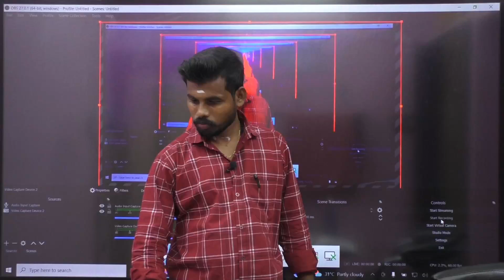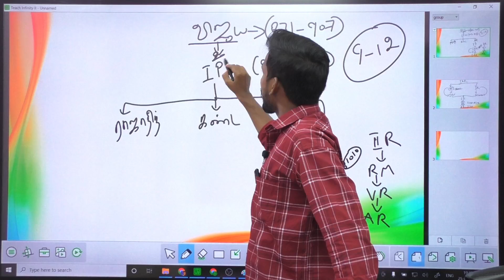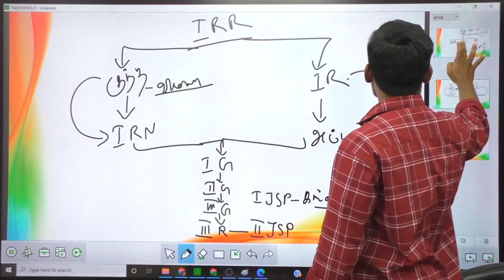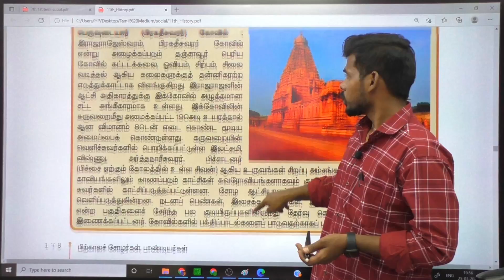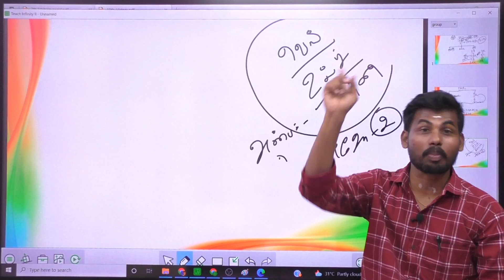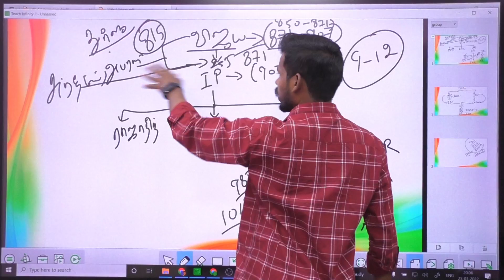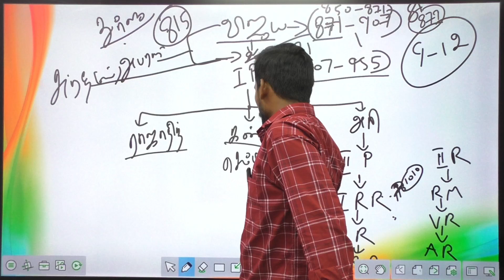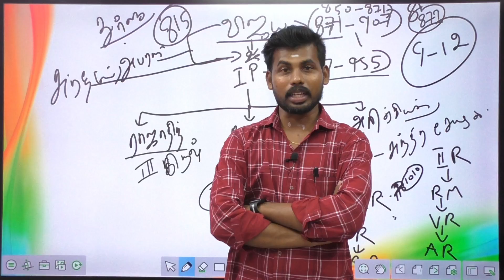TNPSC ANCIENT HISTORY|சோழர்கள்| SOLARGAL| தெளிவான விளக்கங்கள்